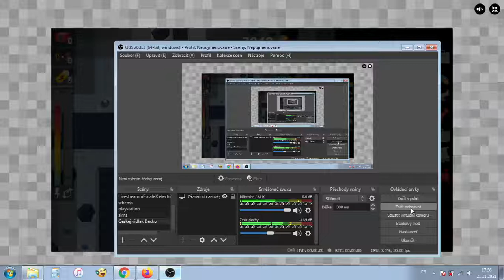Kutej Dárky Špunte Hra ČT DÉČKO NÁVOD - CZ Český Lets play/Gameplay - ČESKÁ TELEVIZE DÉČKO - #03 Díl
Hra Kutej dárky, špunte! NÁVOD - CZ Český Lets play/Gameplay - ČESKÁ TELEVIZE DÉČKO #03 Díl

Kutej, špunte!
No tě éro! Déčko začalo zpomalovat a je potřeba najít Pětiklíč. Pomůžeš ho špuntům vykutat ze země? Bude to náročné, ale za nalezené krystaly si můžeš v obchodě nakoupit vybavení. Kutej, špunte!